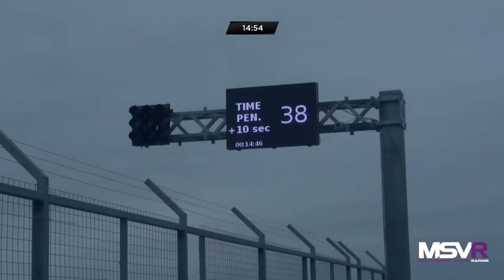Porsche Club Boxster Cup and 911 Challenge – Snetterton – June 2022 – Race 2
Hollyman lined up at the front of the grid for race two, but before the race could start his misfire was back and he pulled off the circuit. Bates led the field away but the red flags were out to stop the race on lap two with several cars off and requiring some work to remove.

Once the track was clear there was a new race, over a reduced distance, and again it was Bates away ahead, Neil Harvey in second in the car used by Neal in race one. King continued his run of strong starts to lead the Boxsters, Evans and Mike Thompson right with him.